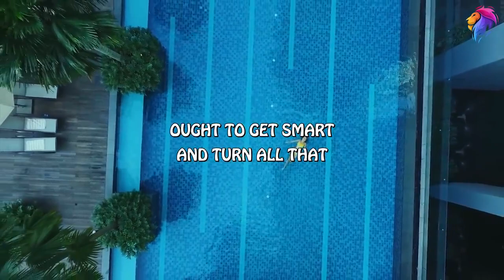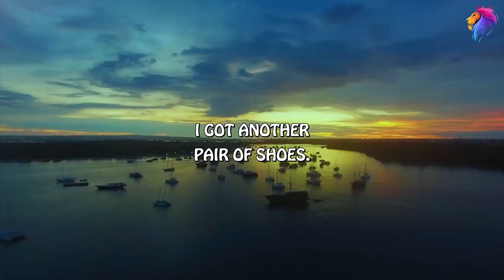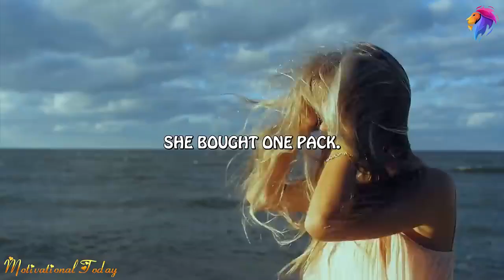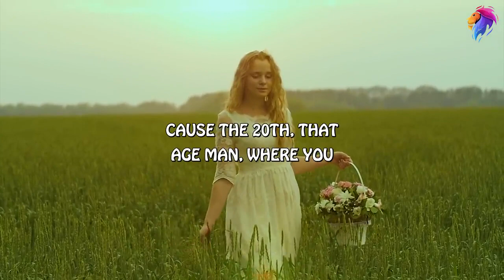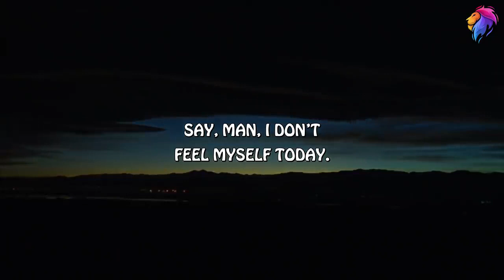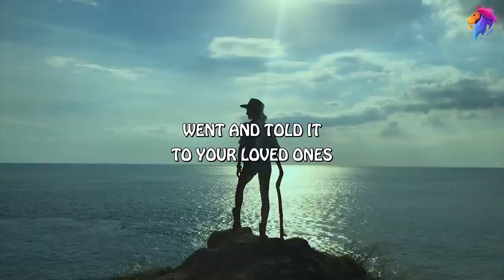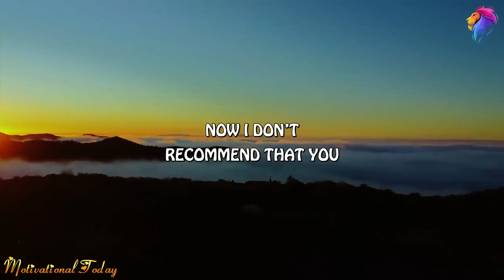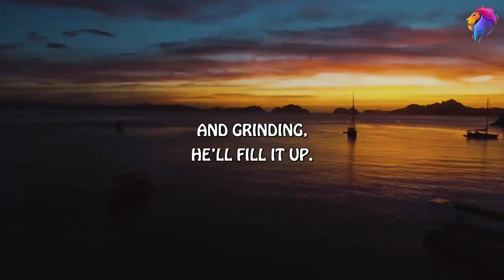Steve Harvey's Motivational Speech Compilation: Just Jump in with Both Feet and Live Your Life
In this powerful compilation of motivational speeches, Steve Harvey inspires viewers to take risks and live their lives to the fullest. Through his personal experiences and insights, Steve Harvey encourages viewers to overcome fear and self-doubt and take bold steps toward success.

Throughout this video, Steve Harvey emphasizes the importance of having faith in oneself, and taking action to pursue one's dreams, rather than waiting for the perfect opportunity to come along. His speeches are inspiring and empowering, and provide a valuable reminder that success is possible for anyone who is willing to take risks and put in the hard work.

Whether you're looking to improve your mindset, overcome obstacles, or achieve your goals, this video is a must-watch for anyone who wants to live their life with more confidence and purpose. With Steve Harvey's guidance, viewers will learn how to take control of their lives and start making their dreams a reality.